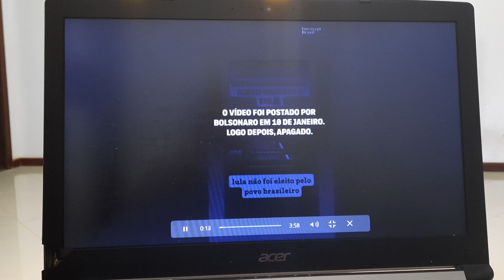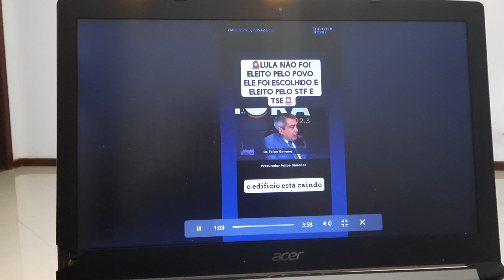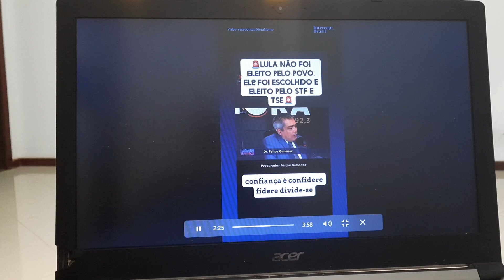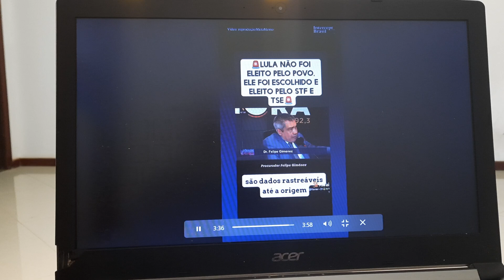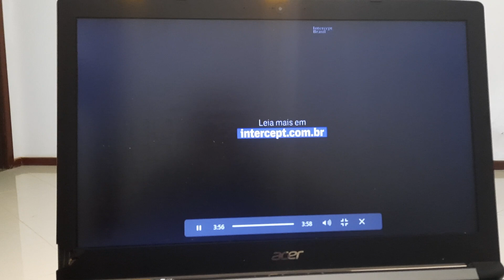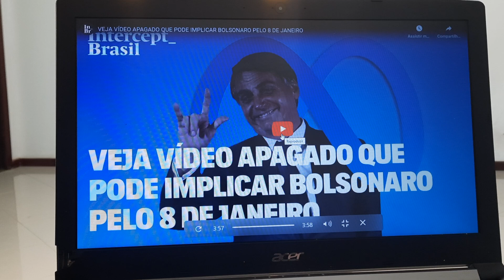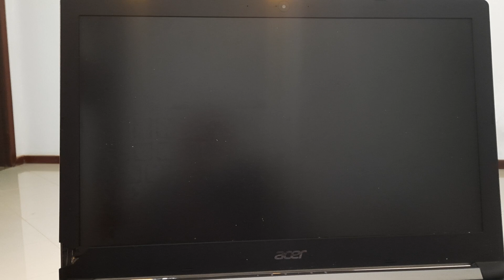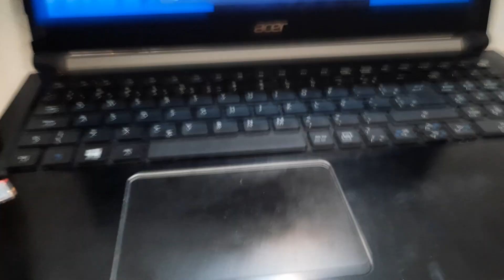VEJA AQUI, VÍDEO COMPARTILHADO POR BOLSONARO, APÓS TENTATIVA DE GOLPE DE 8 DE JANEIRO DE 23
Neste vídeo mostramos a falta de vergonha de alguns que dizem que a votação em papel no Brasil de antes de 96 era transparente, isso foi usado por Bolsonaro para comemorar a tentativa de golpe de Estado.